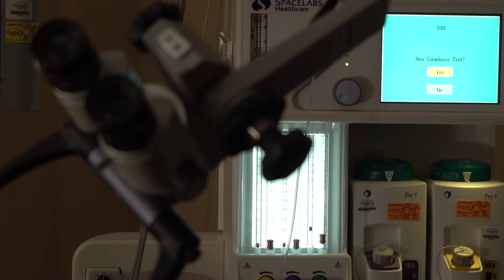What is the ENT Institute?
How can a one-stop show for Ears, Nose and Throat help you?